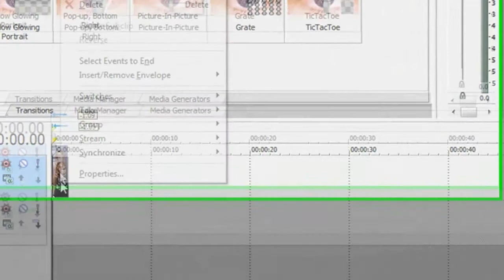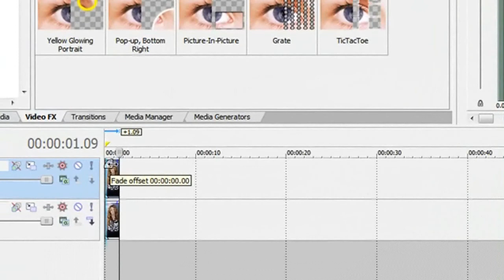Cookie Cutter Effect || SONY VEGAS TUTORIAL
Hey guys its swtlilr2 (:
thanks for subscribingg!
andd at the end i forgot to add
that you have to add motion blur.
well i hope you can understand the
tutorial!
m a i n a c c o u n t ;;